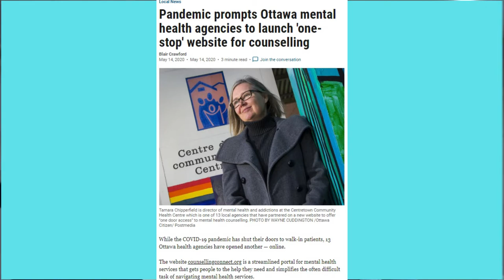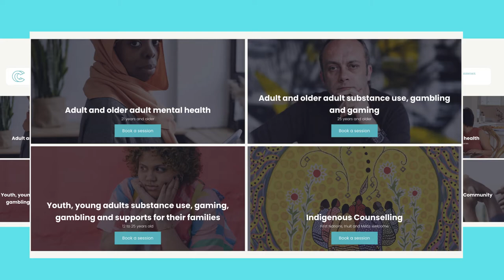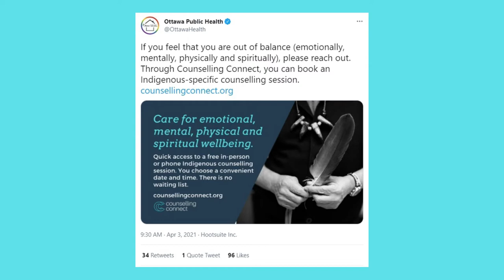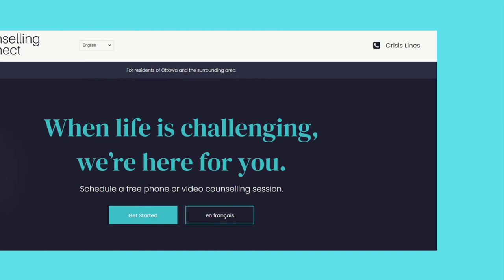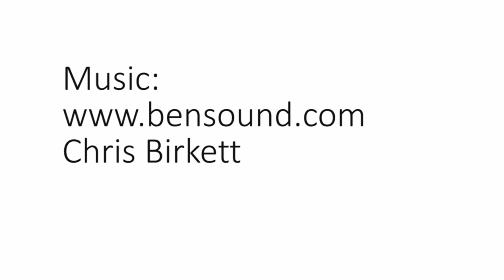Transformative Change Award 2021: Counselling Connect